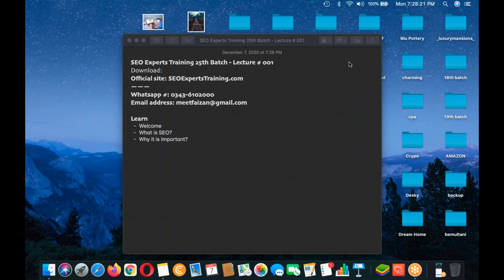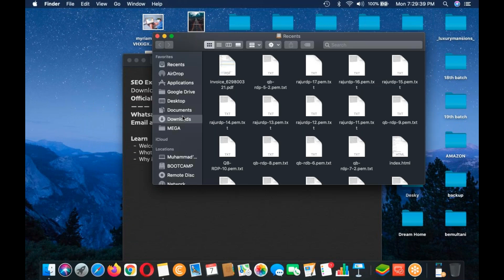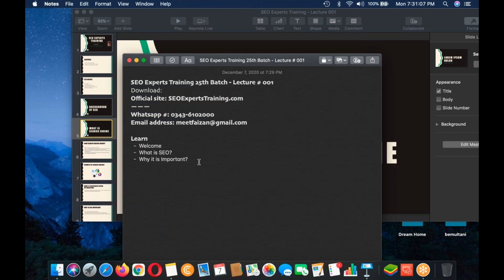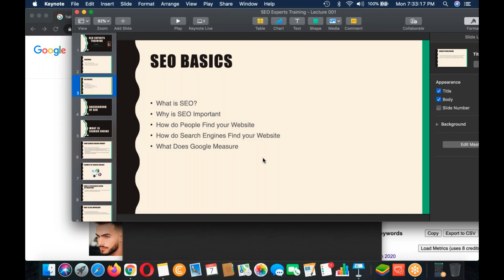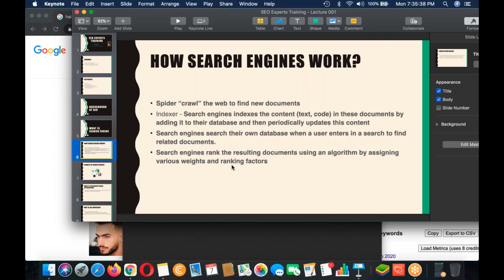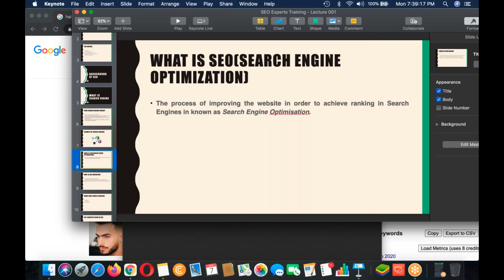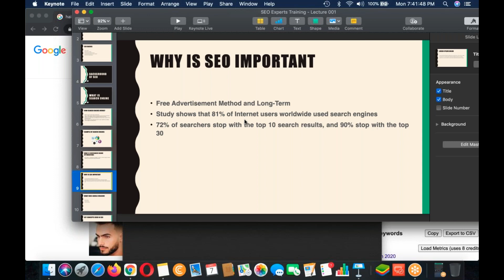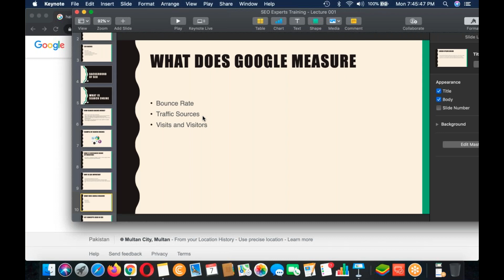SEO Experts Training Lecture # 001